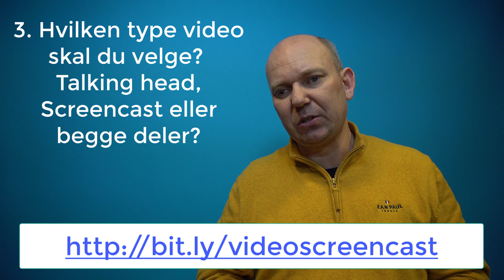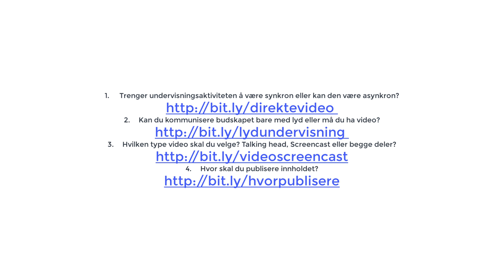Slik kan du legge om fra campusbasert til online undervisning